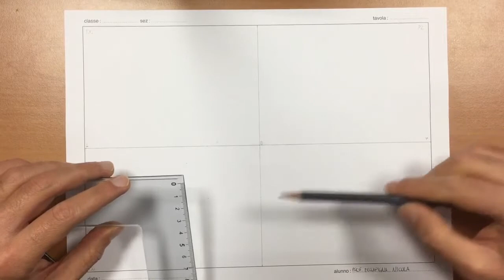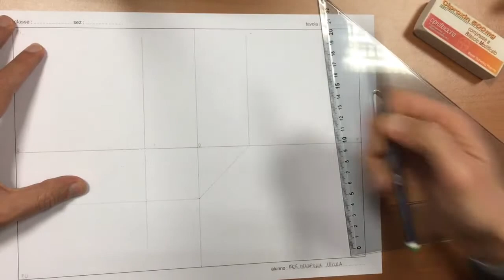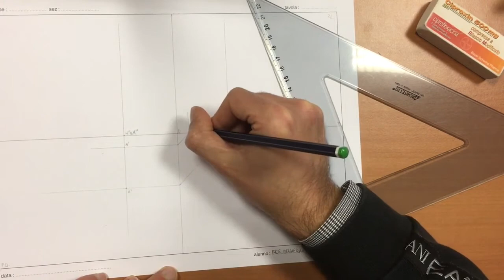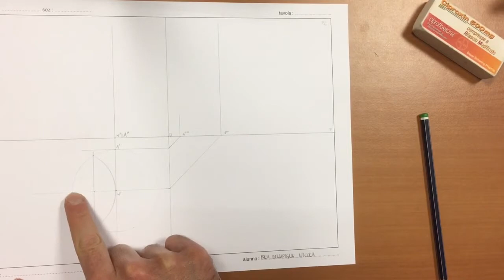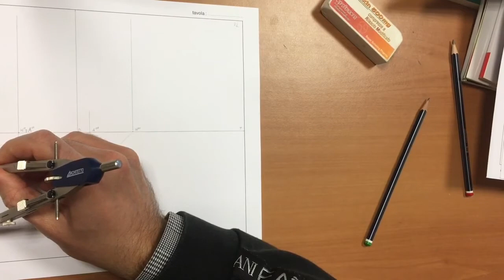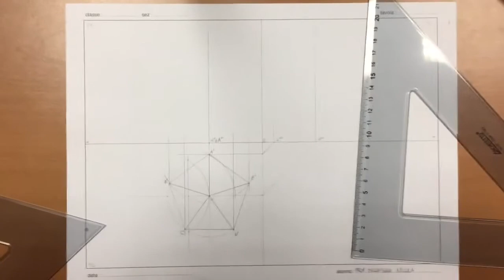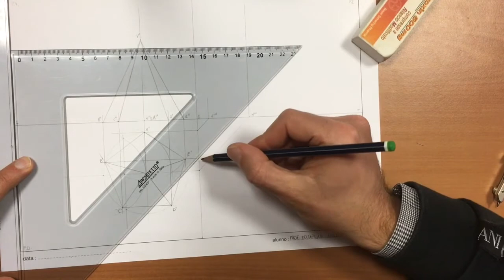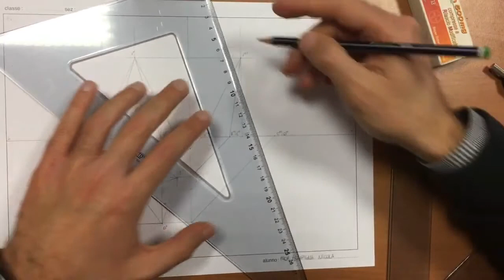TecnoTeach ✍️Proiezioni ortogonali piramide retta 📐a base pentagonale appoggiata al P.O.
✍️ Proiezioni ortogonali di una piramide retta 📐 a base pentagonale regolare appoggiata al piano orizzontale
Altezza VH della piramide 7 cm;
Coordinate del centro "H" e del vertice "A" della base pentagonale:
- “H” distante 0 cm dal P.O., 4.5 cm daL P.V. e 4.5 cm dal P.L.;
- “A” distante 0 cm dal P.O., 1 cm daL P.V. e 4.5 cm dal P.L.

👉 Se il video ti è piaciuto, clicca mi piace 👍 e lascia un commento 📝

Visita 👀 la sezione materiali didattici presente sul mio sito web 🕸️ per scaricare il PDF del disegno ed anche lo sviluppo piano della piramide tridimensionale che ho utilizzato durante il video

Scarica il PDF della tavola